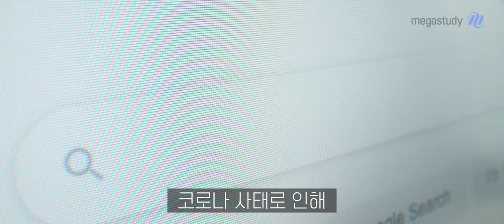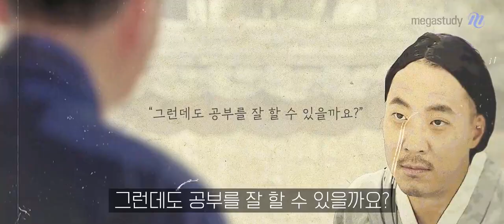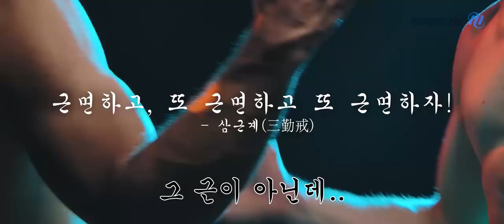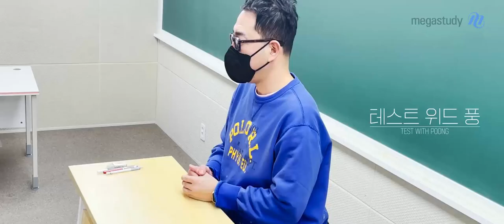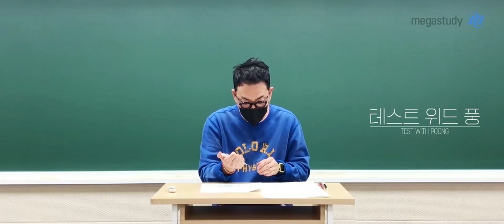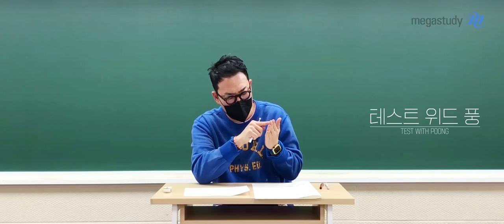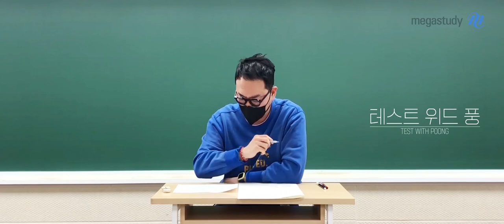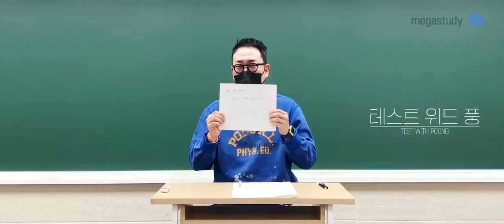[메가스터디] 지구과학 장풍쌤 - 3월 학평을 앞둔 고2,3 풍마니 모두 주목!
3월 학평 준비와 함께 공부 때문에 힘들어하는 풍마니들을 위해서 준비했습니다!

다산 정약용 선생님은
목표 달성을 위해서는 꾸준히, 부지런하게, 성실하게 하는 것이 중요하다고 말씀하십니다.

꾸준함과 성실함으로 노력하는 것이 중요합니다.
3월 학평도 목표를 세워서 시험에 임해봅시다!
1. 절대 실수하지 않기
2. 제한 시간 안에 문제 다 풀기
3. 절대 찍지 않기
4. 부족한 단원, 유형 찾기

3월 학평은 객관적으로 자신의 실력을 파악할 수 있는 중요한 시험!
3월 학평을 통해 1년의 공부 방향과 목표를 정할 수 있기 때문입니다.

보다 확실하게 실전처럼 연습할 수 있도록 준비했습니다.
3월 학평 모의고사 TEST with POONG!
30분 시간을 재서 장풍쌤과 함께 같이 풀어봅시다.